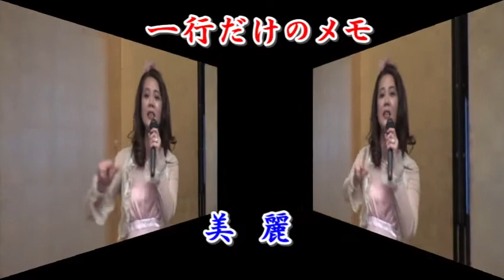美麗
ユーチューブの皆さんみむらじゅんこの一行だけのメモをねっしょういたしました。よろしくおねがいいたします。